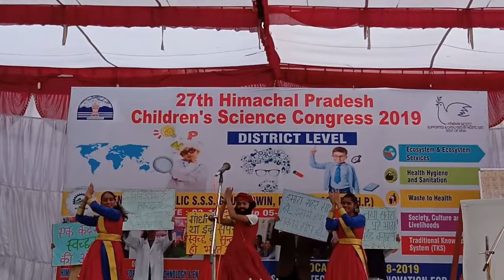CSC2019 Distt. Level at DAV GMW